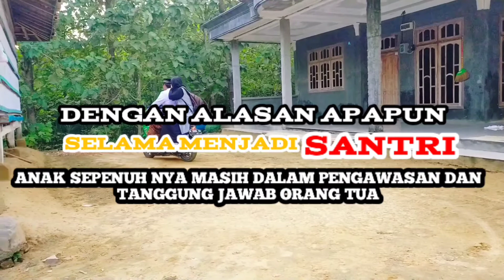FILM PENDEK SHOBAT VLOG Balik Pondok